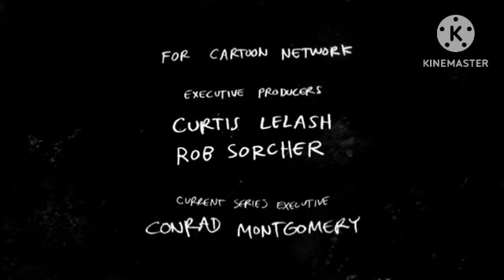Regular Show Credits Sound Variations